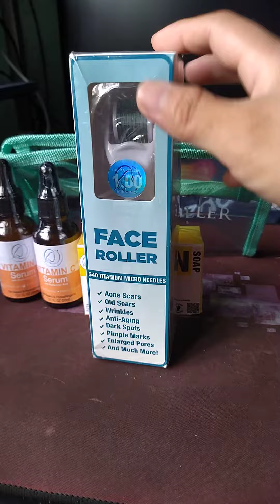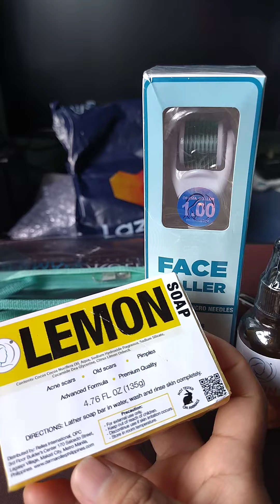acne scar problem?? let's try this derma roller set (1.00) and see if it's really work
want to know if if this face roller is really effective to  my acne/pimple scar problem.. so let's find out..